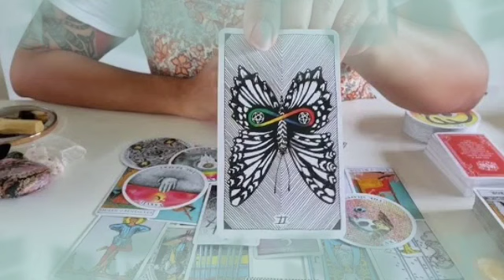برج الحمل من 22 إلى 2 أكتوبر 2022 // شريكك بيموت و مدمر💔ربنا يعلم بحاله لاسف😔أرجوك سامحه🙏